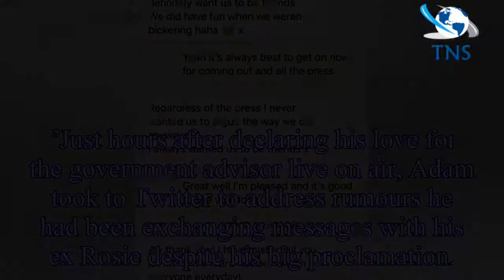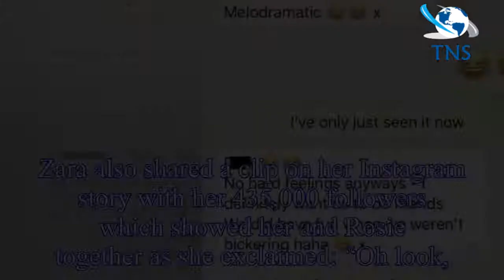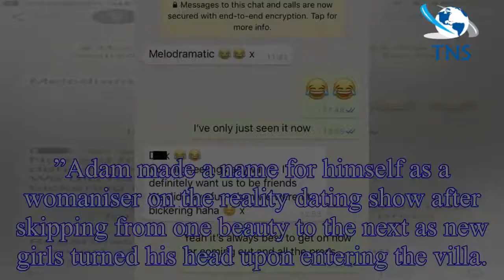Love Island 2018: Adam Collard exposes 'secret messages' from Rosie after Zara bombshell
The 22-year-old Geor hunk, who previously ditched Rosie, 26, when 21-year-old Zara joined the ITV2 show, shocked fans with a huge confession on Love Island spin-off show Aftersun last night.